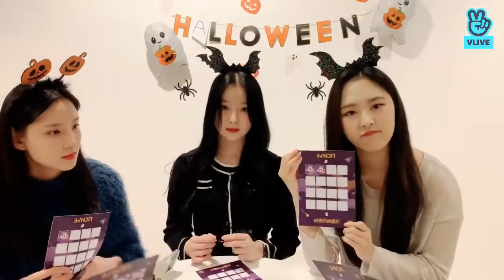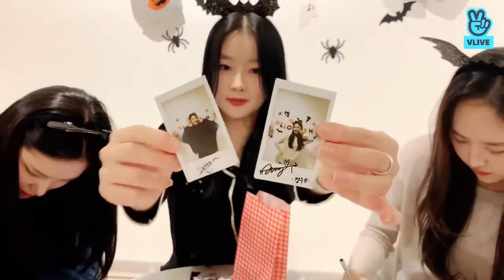[VLIVE] Halloween with BVNDIT🎃 | BVNDIT (밴디트) VLIVE (211029)